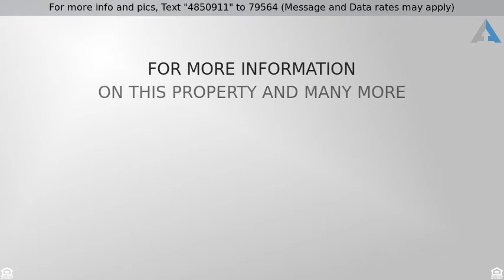Priced at $180,000 - 7992 OAKWOOD ROAD, GLEN BURNIE, MD 21061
Great little house in the perfect location, close

Great little house in the perfect location, close to BWI and major highways.  Large fenced rear yard, covered front and back porches, carport, newer HVAC, corner lot.  Needs paint and carpet, the rest can be updated over time.